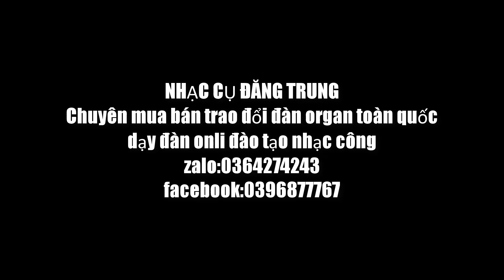hướng dẫn solo nốt organ Lời người ra đi dễ học|TĐT vlogs